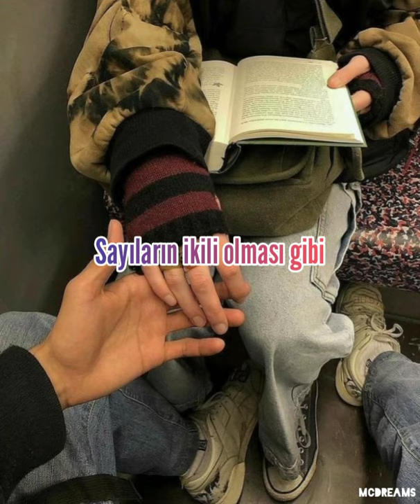Cocoon & Lola Marsh - I got you (Türkçe Çeviri)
Lyrics
From highways to dead ends
In tall waves and canyons
In the heart of darkness
When your life is a mess

And you got me
Like the colors got the blue
I got you
Like the numbers got the two

And in case of danger
I will come to the rescue
A soulmate
An angel

The green pines
Can you see them?

A soulmate
An angel
I got you (I got you, you got me)
(I got you, you got me)